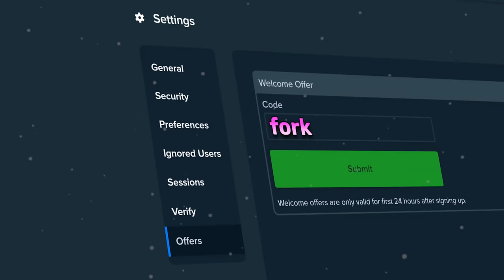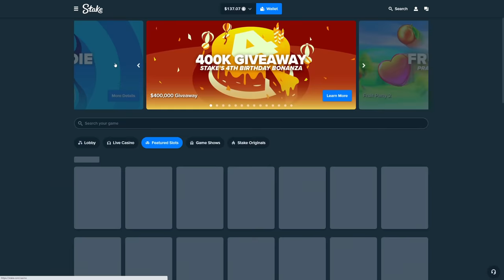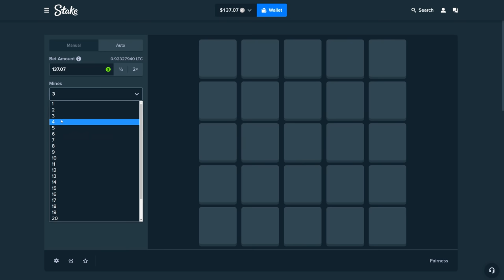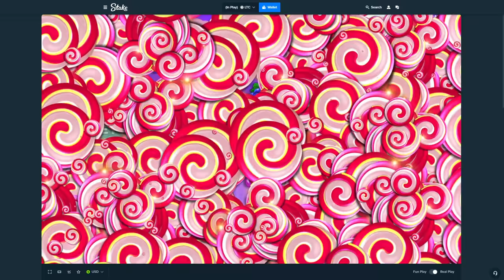SWEET BONANZA Wouldn't Stop Connecting!! (Bonus Buys)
Today we played sweet bonanza and it kept connecting on this spin! it was crazy. we did a lot of bonus buys in todays video and i hope you enjoyed it!

Twitch toastergambling